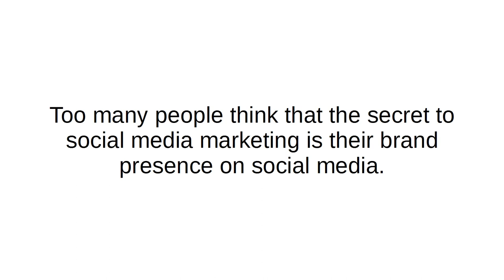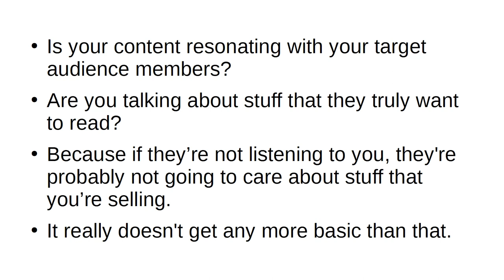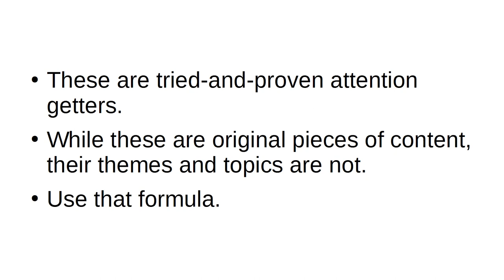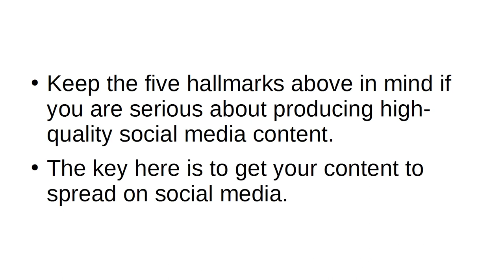The 5 Hallmarkes of solid Social Media Content